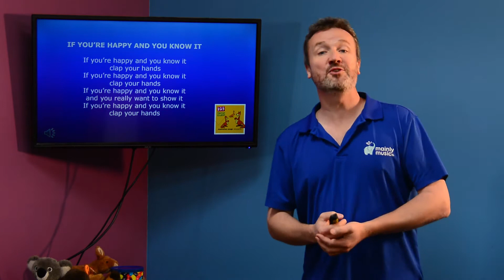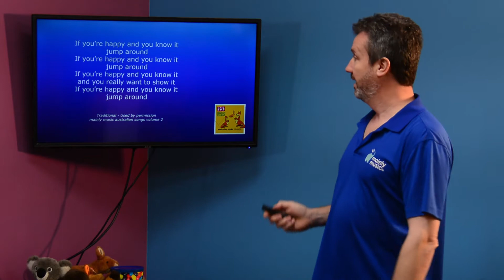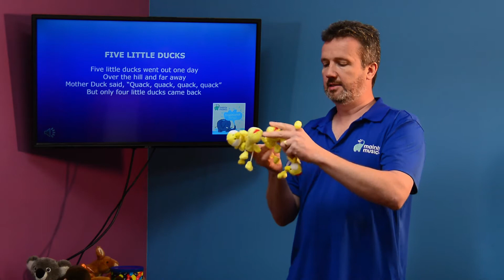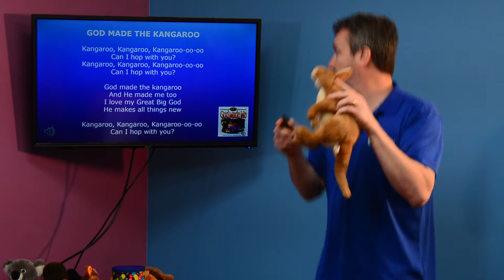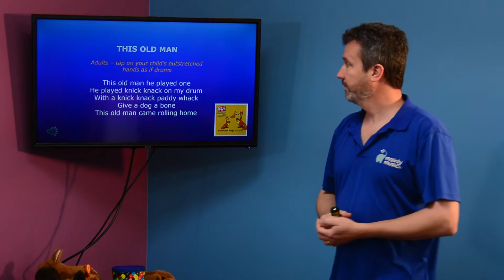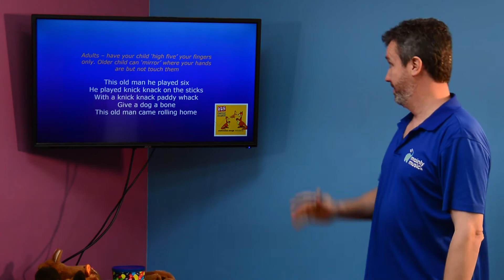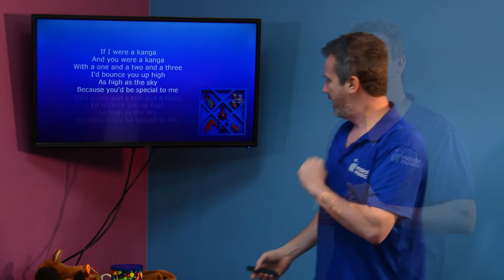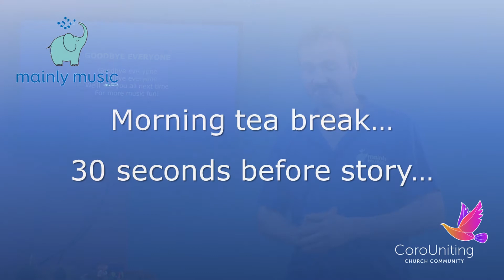mainly music @ home - Session 05 - 4 May 2020 (David)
To pay for this session (or for the whole term), please